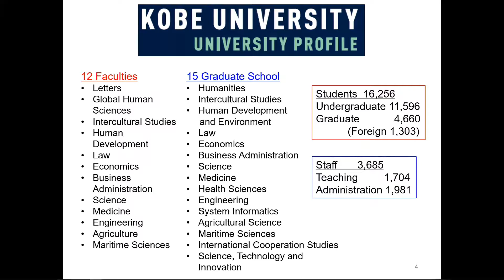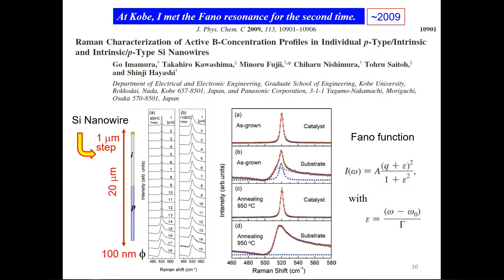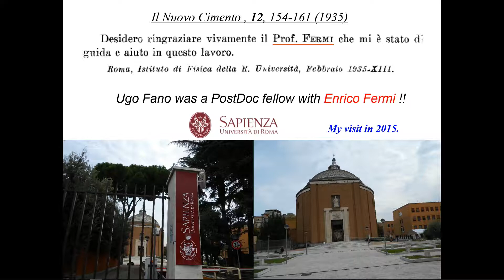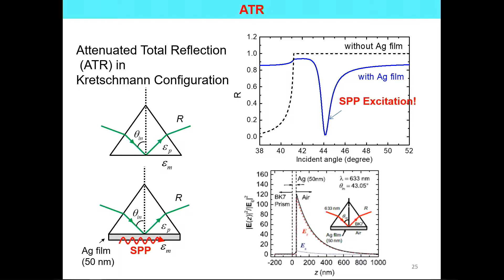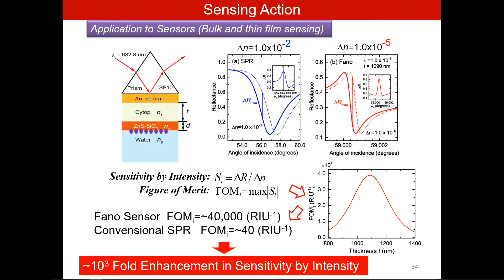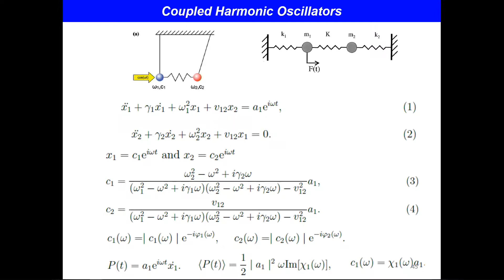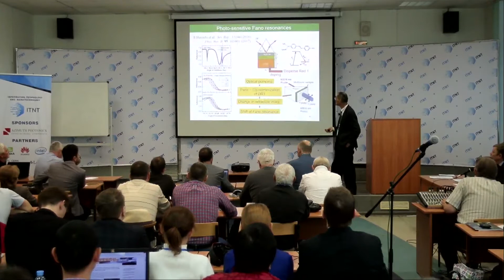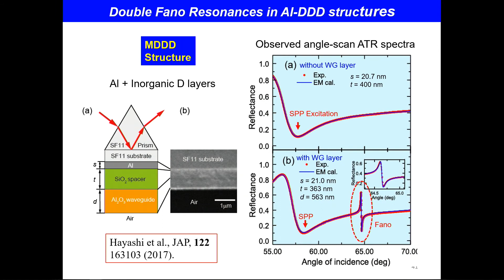Shinji Hayashi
Prof. Shinji Hayashi
(Kobe University, Kobe, Japan)
Realization and control of Fano resonances in multilayer systems